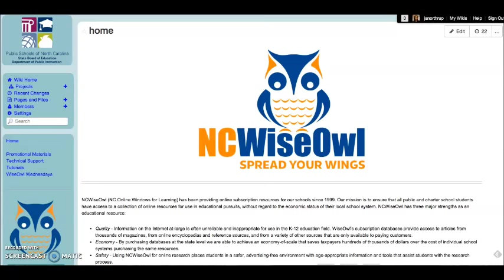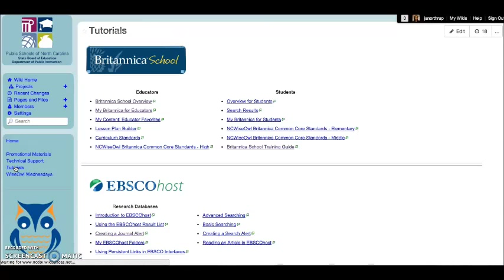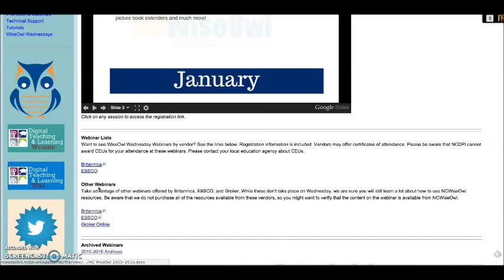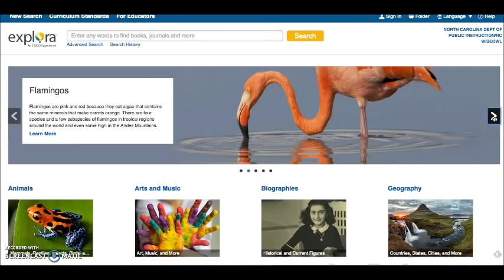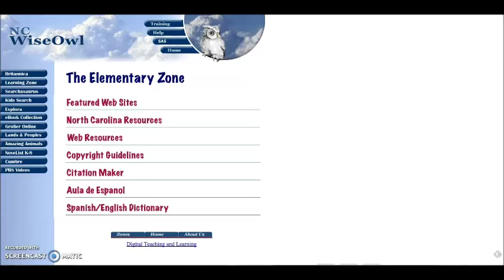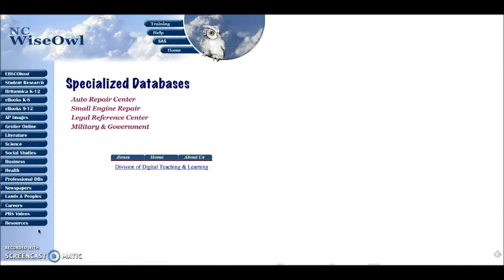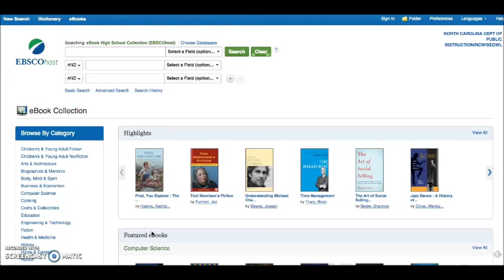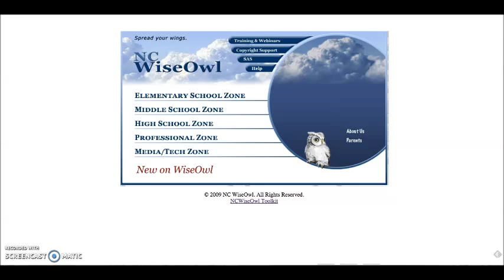December LMTT 2015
As library media coordinators and instructional technology facilitators, our students and faculty rely on our expertise regarding digital content and information resources. In this webcast, Jennifer will share about resources available through NCWiseOwl.